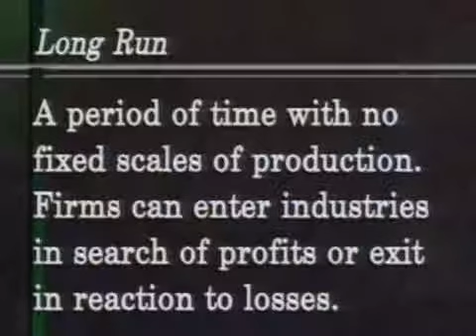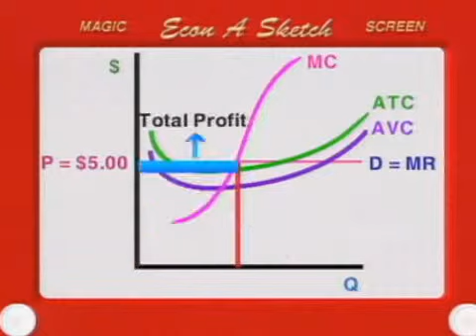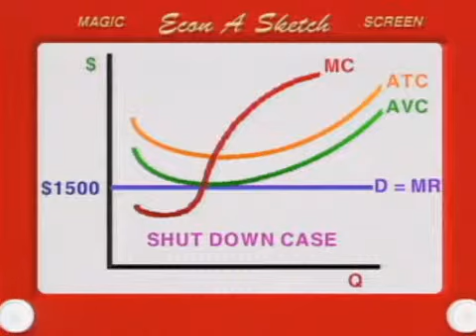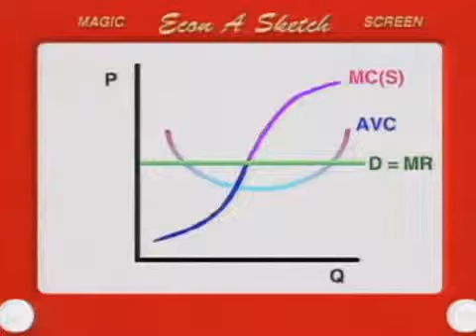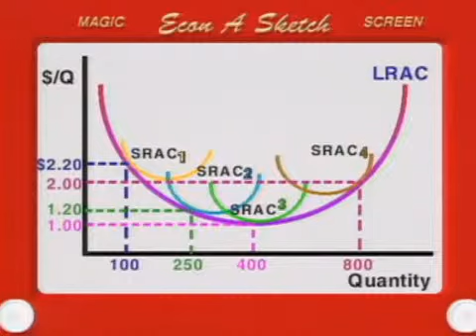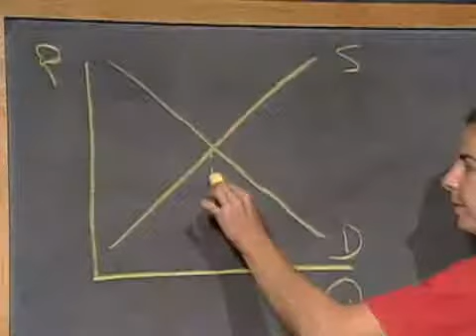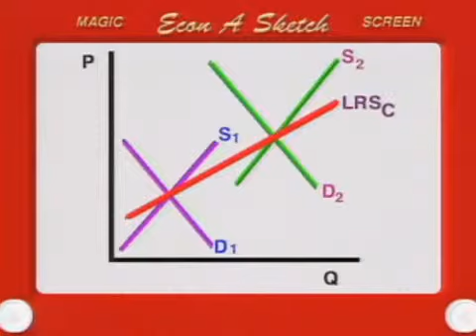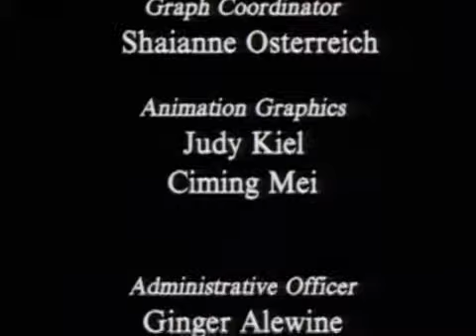Principles of Microeconomics Part 12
Principles of Microeconomics from the University of Utah's Department of Economics. Part 12 of 29